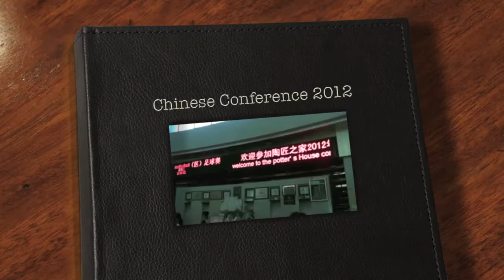China Conference 2012